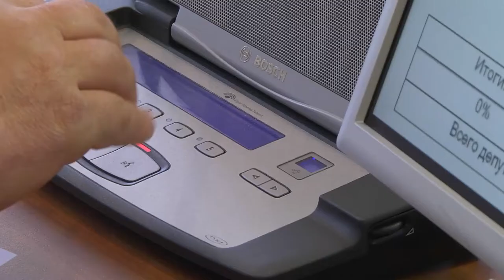Глава Магадана Юрий Гришан отчитался о своей работе